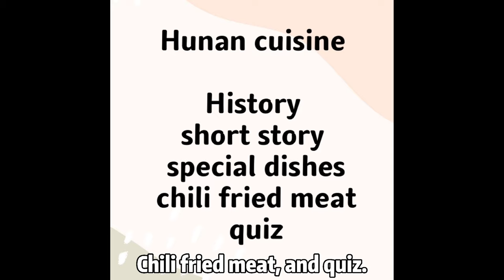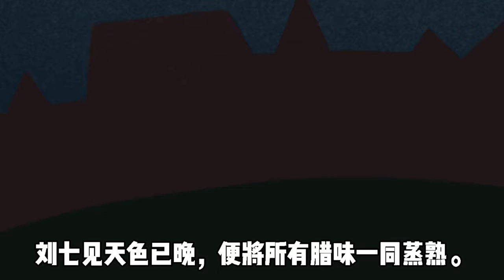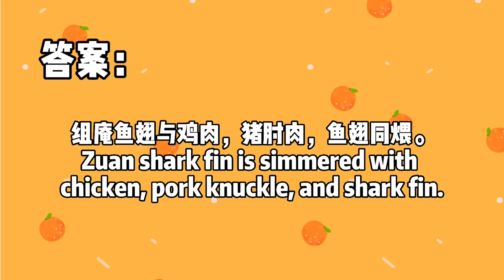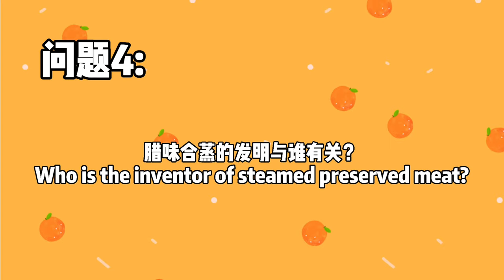八大菜系下：湘菜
中国美食有着几千年的历史。上个视频我们讲述了前四个菜系。今天我们接着讲剩下四个菜系。这个视频是关于湘菜的历史，特色和小故事。一起来学习中国美食有趣的知识吧！